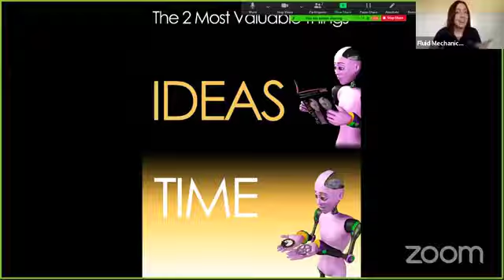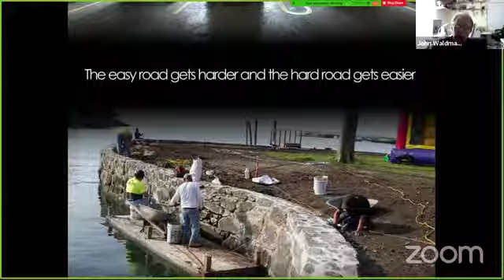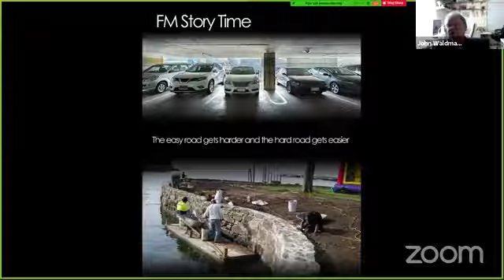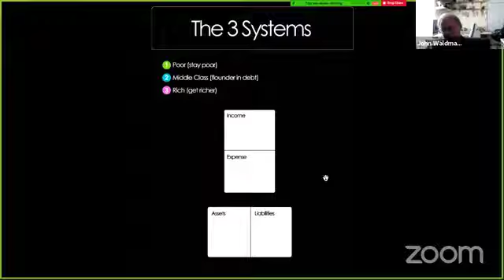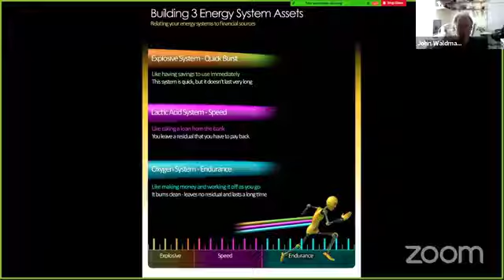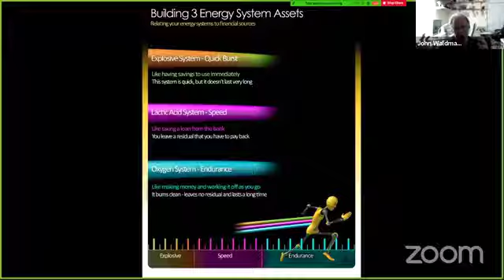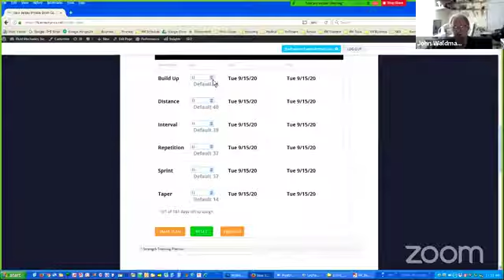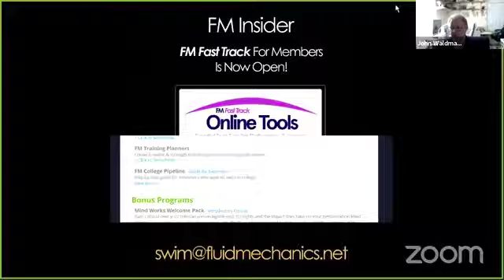Banking on Swimming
Every year, Fluid Mechanics send hundreds of swimmers to top swimming universities.  now we are willing to share our knowledge swimming with the swimming community.

Fluid Mechanics was founded in 1987 by John B. Waldman, a renowned leader and visionary in competitive swimming instruction, and a former world-ranked swimmer and record-holder.  Waldman was mentored throughout his career by Dr. James E. Counsilman – widely considered the most successful coach of all time – who has coached such swimming luminaries as Mark Spitz, Gary Hall Sr., Charles Hickcox and John Kinsella.

Waldman’s Accomplishments

    Board Member of the “Journal Of Swimming Research Coaches Review Board”
    Live Presenter (4x) “FINA Learning Platform”
    Live Presenter Navy SEALS – Mind Works
    Live Presenter SOCOM – Mind Works
    Author of over 150 visual study guides on High Performance Swimming
    Creator of the “Mind Works”, “FM Technique”, “FM Strength”, “FM Energy Systems” educational series
    Creator of the “FM Animations“, “FM Discovery Center“, “FM College Pipeline”
    Inventor of “FM Time Zone“, “FM Race Mapping”, “FM Training Planners”
    Creator of the “FM VisionWorksTM” Training System
    Founder Fluid Mechanics, Inc. 1987
    USMS Breaststroke World Record Holder for over 10 years
    Five Time US Master’s American Record Holder
    Ranked 11th in the world by the American Swim Coaches Association in 1982
    Eight Time Senior National Finalist
    Canadian Cup Champion
    USS All-American
    Seven Time Big Ten Champion
    Eastern Collegiate Champion
    Captain Indiana University Swim Team
    Maine Swimming Hall of Fame Inductee